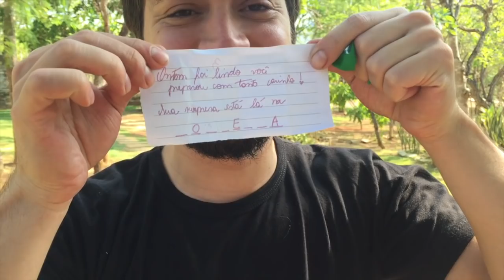Garota Sentinela - SURPRESA DE ANIVERSÁRIO PARA O GABRIEL!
Assista em HD que fica muito melhor!

OBRIGADA!!!